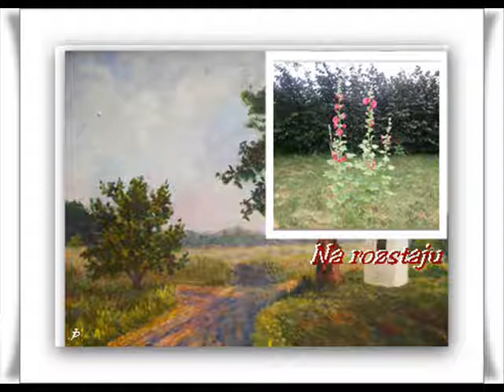Na rozstaju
Nagranie amatorskie